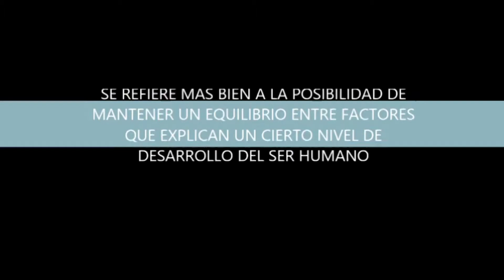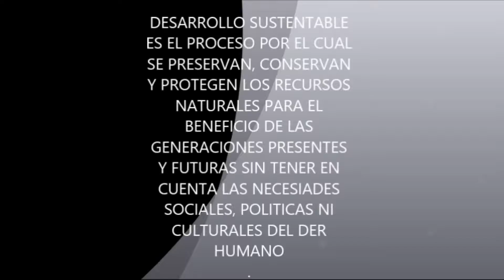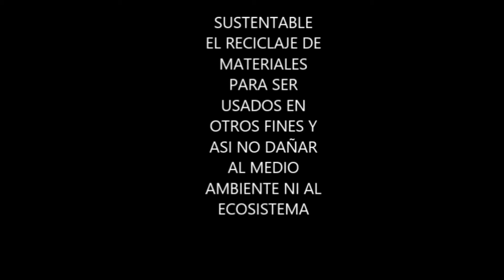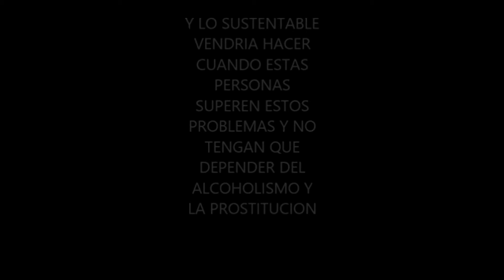Desarrollo sustentable y sostenible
ODS 12 Desarrollo sustentable y sostenible